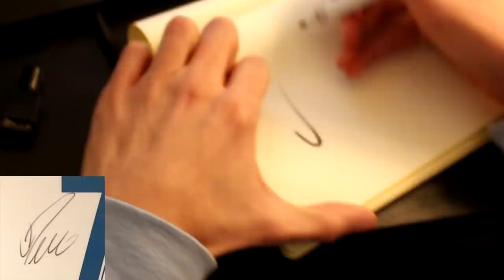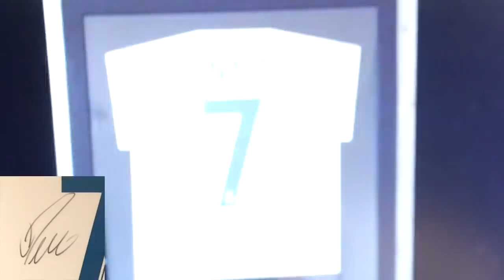Burning Wroetoshaw's SIGNED RONALDO Shirt Prank!!!!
w2s did a football video with ronaldo and ronaldo signed it so im burning w2s ronaldo shirt!

Followers Control My Life For 24 Hours *I GOT A PIERCING* like for more vlogs !

VIDEO DESCRIPTION
Followers Control My Life For 24 Hours *I GOT A PIERCING* like for more vlogs !yestheory,morgz,followers control my life,instagram,instragram followers control my life,
VIDEO DESCRIPTION